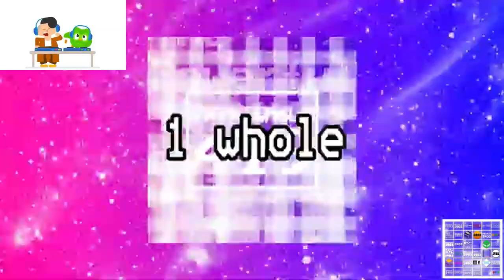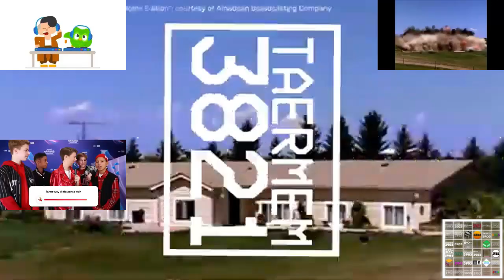[Sparta Remix] EBECSS: SEASON 1 - SOURCE 2 // 4TH WALL HOUSE Has A Sparta Remix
Inspired By: TheLegendaryEurobloxianC.S.S.Master3821